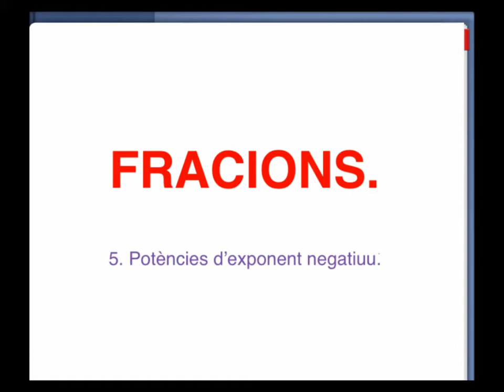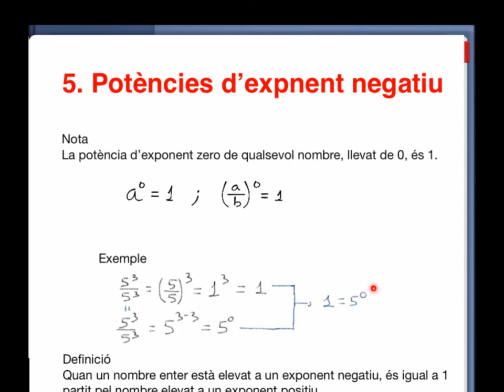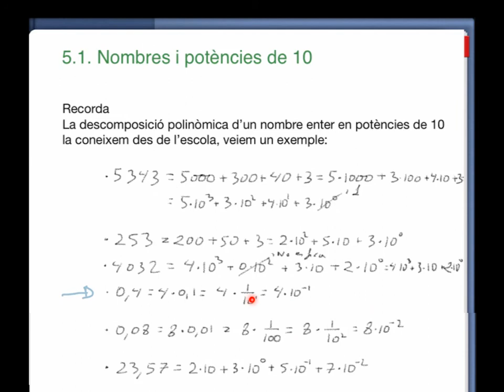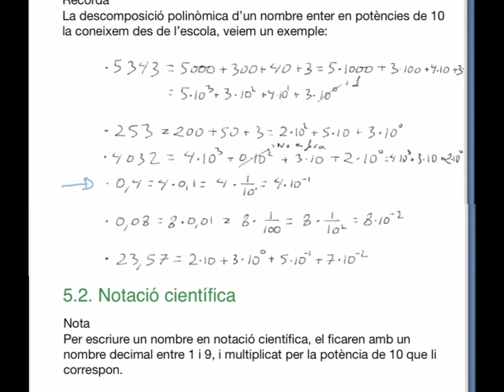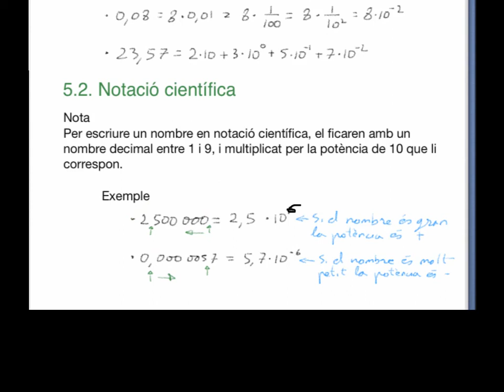2n ESO FRACCIONS Potències d'exponent negatiu